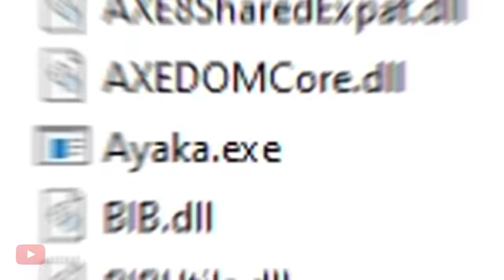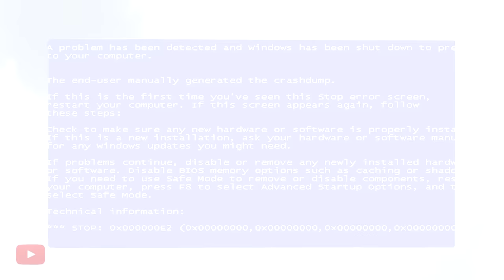GENSHIN IMPACT YELAN.EXE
Hello guys o/
As I said before I was working in a few videos, this is one of those.
A bit late, but I hope you enjoy the GENSHIN IMPACT YELAN.EXE :)
Stay safe and take care o/

►Build:
2 Heart of Depth and 2 Tenacity of the Millelith : Life%, Hydro Dmg, Crit Rate